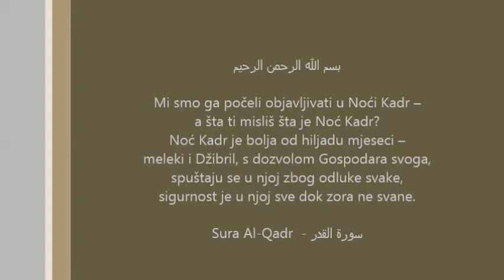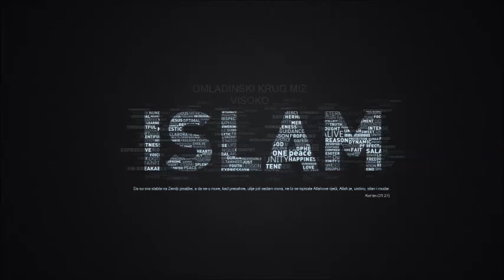Hfz. dr. Safvet Halilović, Katedra Tefsira 8.3.2014.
Hfz. dr. Safvet Halilovic, Katedra Tefsira 8.3.2014.